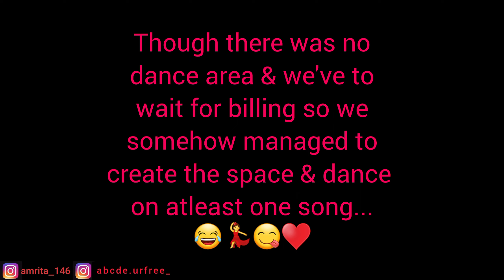Bestie's Birthday & New Year Celebration 🥳💃🏻 || 2023